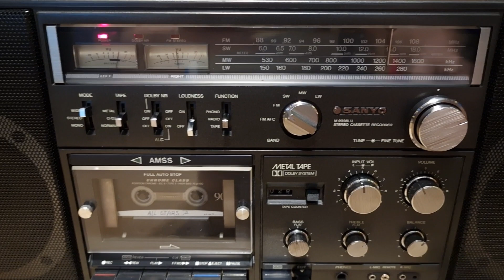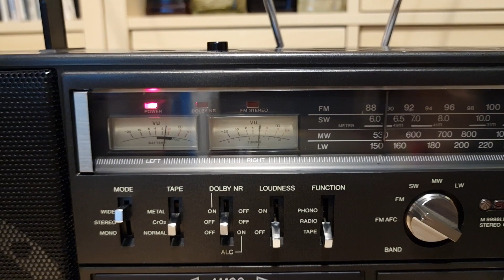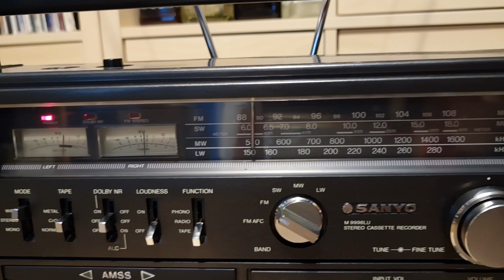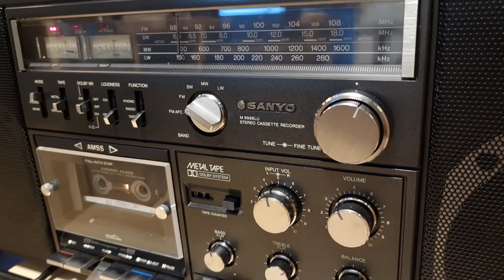SANYO M9998LU Stereo Cassette Recorder MADE IN JAPAN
Sanyo M9998LU
Čierny a biznisový, s Dolby, AMSS vyhľadávaním hudby, externými mikrofónmi a sladkým nastavením Stereo Wide. Tento boombox Sanyo M9998 bol v roku 1978 drahý. Takmer 500 dolárov! To bolo v tom čase pre väčšinu ľudí viac ako výplata. Meria 655 mm a váži 8,8 kg (19,2 libier) bez batérií. Má 16 cm basové reproduktory a 5 cm výškové reproduktory. Údajne vydáva 8 wattov na kanál RMS alebo 12 wattov na kanál „Music Power“. Hlavný zosilňovač pozostáva z dvoch čipov Rohm BA532, rovnakých čipov, aké používa Sanyo M-X920 .
Existovalo niekoľko verzií M9998.